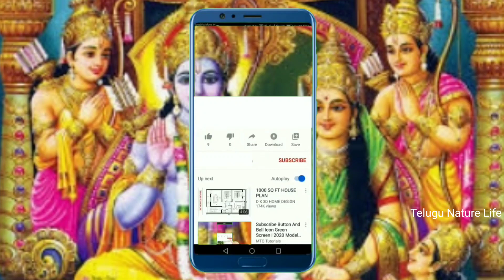Sri Rama Navami songs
Rama Bhajana
ram Bhajan
happy srirama Navami

Rama dasa Keerthana
tyagaraj Keerthana
purandara dasa  Keerthana
Sri Rama Navami special song కూడా
Sree Rama devotional song
శ్రీ రామ నవమి స్పెషల్ సాంగ్
శ్రీరాముని పాటలు
శ్రీ రామ నవమి స్పెషల్ జ్యూక్ బాక్స్
Jay Shri Ram special songs
Sri Rama bhakthi geethalu Telugu devotional songs
lord Rama devotional
lord Rama best devotional songs Telugu lord Rama latest bhakti songs
Shri Ram bhajan Raghupati Raghav Raja Ram lord Rama
Sri Rama Telugu devotional Sri Rama Telugu devotional songs
Sarva Mangala Nama Sita song